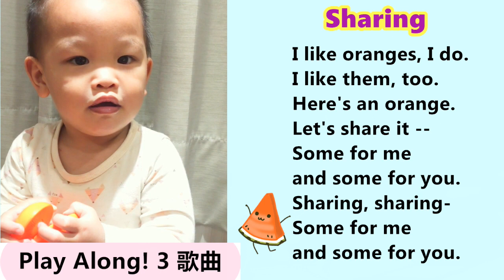親子學習計劃 | CAP英文錄音 ♥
小笛拿到淺藍帽，是五個顏色中最簡單的。用影片快速的解釋什麼是CAP，外加9項淺藍錄音作業。
(Didi 1Y11M)
CAP親子學習計劃 = Children's Achievement Program
* 自學英文教材：寰宇迪士尼美語